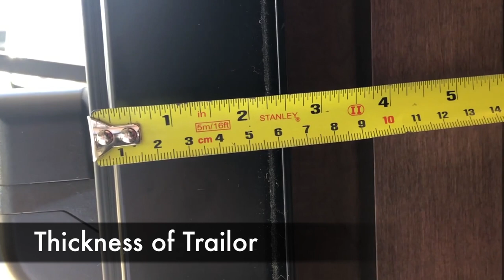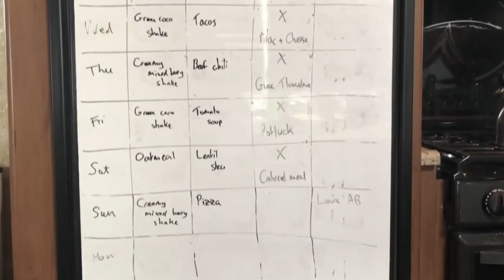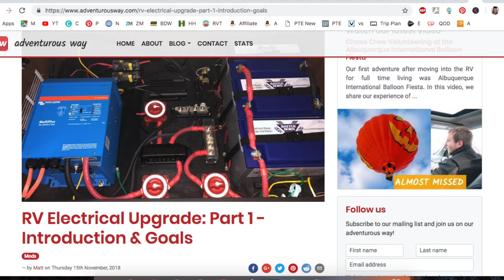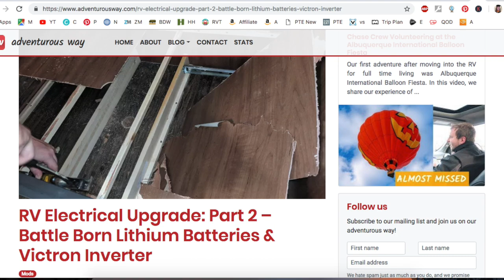How to Pick the Perfect RV - Full Time RV Living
How to Pick the Perfect RV - Full Time RV Living: Are you buying a RV camper? Trying to figure out the perfect RV for you? Want to know how to pick the perfect RV? Matt and Diana from Adventurous Way tell us how the chose the perfect rv for them. Outdoors RV is the perfect RV for Adventurous Way. Matt and Diana gave us a tour of their Outdoors 21RBS and explain why this is the perfect RV for them. Although, there is no such thing as a perfect RV there is a perfect RV out there for you. Make a list of how you want to RV and what your needs will be to narrow down your search. Outdoors 21RBS

GO NAVY